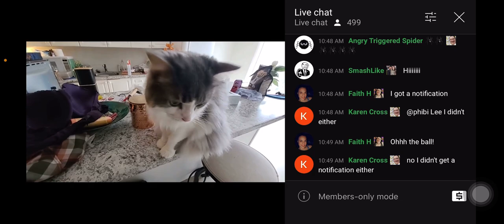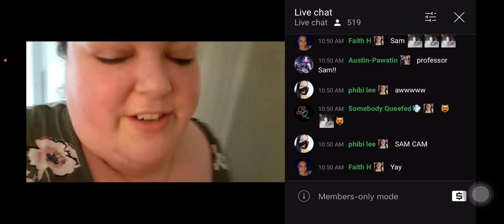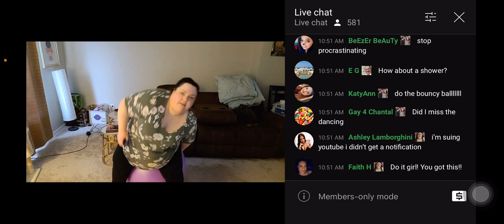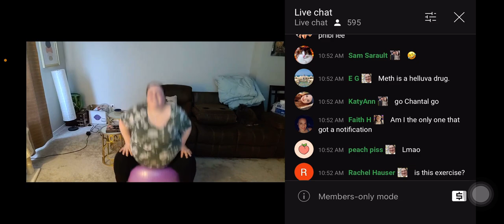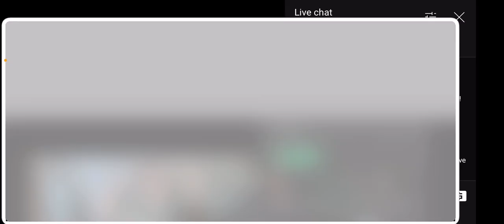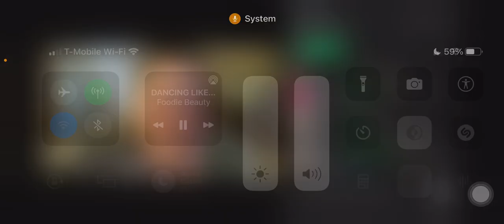Working out with foodie beauty🎉🎉🎉 twerking and laughing🤣